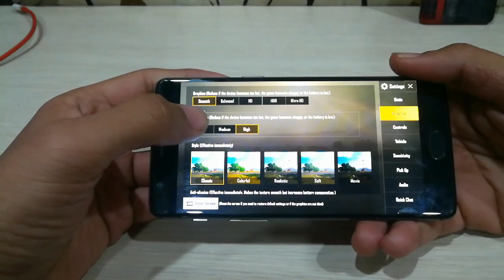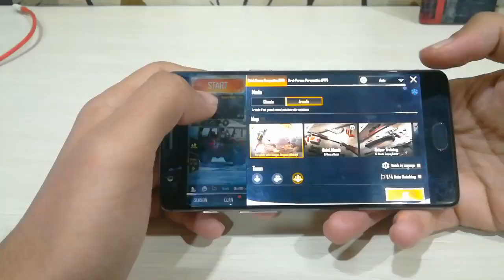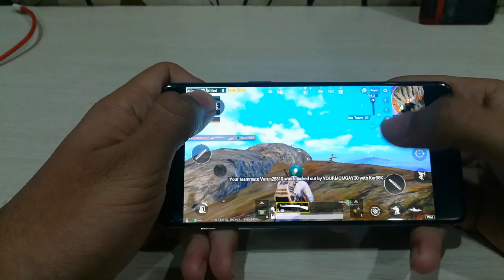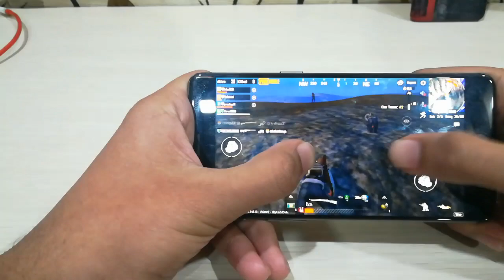OnePlus 3T Pubg Performance at Extreme Graphics | 60FPS Gameplay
Earn Lakhs of cash and Android Smartphone, For more information Watch this video.

Mic- Boya By M1 1499/-
Dslr- Redmi Y2
Tripod- Amazon 799/-